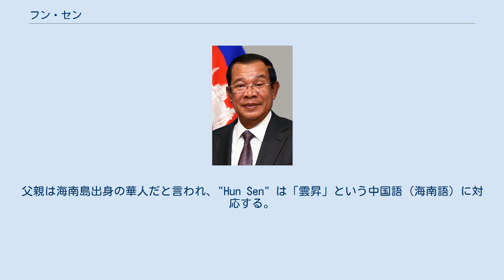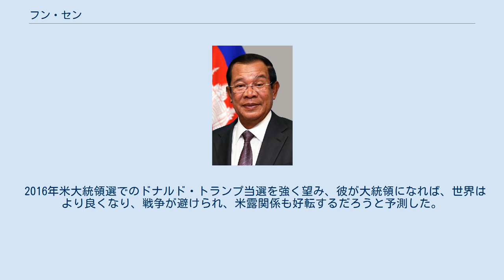フン・セン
フン・セン（クメール語: ហ៊ុន សែន / Hun Sen, 1951年4月4日 - ）は、カンボジアの軍人、政治家。
民主カンプチアで軍司令官を務めていたが、1977年に離脱しポル・ポトと決別。
1978年のベトナム軍進攻後は親ベトナム政権の外相・首相を歴任。
カンボジア王国首相、カンボジア人民党議長（党首）を務める。
 1951年、カンボジア東部コンポンチャム州の農家に生まれる。
父親は海南島出身の華人だと言われ、"Hun Sen" は「雲昇」という中国語（海南語）に対応する。
13歳のとき、勉学のためプノンペンに出た。
 1970年3月、北京に亡命中のシハヌークの呼びかけに応じ、ロン・ノル政権に対抗するクメール・ルージュ軍の下級部隊指揮官として従軍。
1975年4月のプノンペン攻略に大隊長として参加し、4月16日の戦闘で顔面に銃弾を受けて左目を失明した。
1976年になるとクメール・ルージュの過激な政策に嫌気がさし、粛清の危険も感じて、翌年の6月にポル・ポト派を離脱しベトナムに亡命する。
 1978年12月、カンプチア救国民族統一戦線中央委員および救国民族青年協会会長に就任。
直後にベトナム軍がカンボジアに侵攻、クメール・ルージュ軍は敗走しポル・ポトはタイとの国境へ逃れた。
1979年1月7日、プノンペン陥落の同日、人民革命党再建大会（第3回党大会）において中央委員および常任委員会委員に選出された。
翌8日には28歳で人民革命評議会外務担当副議長（外務大臣）に就任し、10日には「カンプチア人民共和国」（ヘン・サムリン政権）が発足した。
以後、彼は外務大臣として、インドシナ和平交渉において重要な役割を果たしてゆく。
 1981年5月1日の総選挙において、コンポンチャム州選出の国民議会議員として当選。
同年5月26日から29日の第4回党大会において、中央委員および政治局員、書記局員に選出され、党内序列第6位となる。
6月にはペン・ソバン内閣の閣僚評議会副議長（副首相）兼外務大臣に任命され、ペン・ソバン失脚後も、次のチャン・シ内閣で留任した。
 1984年末のチャン・シ首相の死後、フン・センは同首相の葬儀委員長を務める。
 1985年1月14日、第8期国会において後任の閣僚評議会議長（首相）に選出され、外務大臣を兼務した。
フン・センは当時32歳であり、世界最年少の政府首脳だった。
1990年9月にはカンボジア最高国民評議会 (SNC) 議員に就任。
1991年10月18日、カンプチア人民革命党臨時党大会において、カンボジア人民党への改称が採択されるとともに、フン・センは党中央委員会副議長に選出され、序列第3位となった。
1991年、ベトナムのグエン･アイ･クォック社会科学学院より政治学博士号を授与。
 1993年5月の国連管理下の総選挙の結果、王党派の政党フンシンペックと人民党が連立で合意し、同年7月1日にノロドム・ラナリットと共に暫定国民政府共同首相に就任した。
9月24日、新憲法が発効し、カンボジア王国が成立すると、第二首相に就任。
 しかし政権内闘争が発展し、1997年7月にラナリットの外遊中に武力クーデターを起こし、連立相手であったフンシンペックを政権から排除した。
その後はフンシンペック・反ラナリット派と連立の枠組を維持し、ウン・フオト外相を第一首相に就けた。
 1998年11月、再びフンシンペックとの連立で合意し、ラナリットは下院議長に就任し、フン・センは11月30日に単独の首相に就任した。
2004年7月15日、首相に再任。
 2009年10月、隣国タイ王国から逃亡中のタクシン・チナワット元首相を、個人アドバイザーとして迎え入れた。
また、タクシン元首相は同時に、政府の経済顧問にも就任している。
タクシン元首相が首相在任中から、両者の関係は親密であることが知られていた。
 2013年9月24日、先の総選挙により選出された国民議会（下院）は野党がボイコットする中、与党議員68人の全会一致でフン・センを首相に再任し、新内閣を承認した。
 2017年9月、最大野党のカンボジア救国党の党首ケム・ソカーを逮捕し、同年11月にはカンボジア救国党を解散させるなど中国の経済支援を後ろ盾に独裁化を強めているとされ、2017年時点で在職期間で世界最長の首相とされる。
 1976...